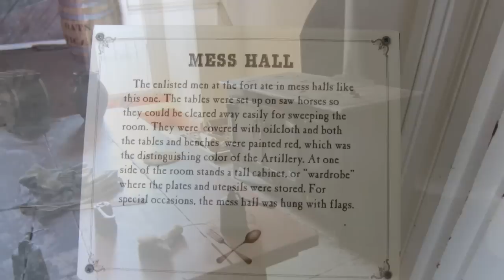Fort Delaware DE Quick Tour 2012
Civil War Living History

Fort Delaware, the Union fortress dating back to 1859, once housed Confederate prisoners of war. It was originally built to protect the ports of Wilmington and Philadelphia.

Visitors take a ½ -mile ferry ride from Delaware City to Pea Patch Island. A jitney provides transport from the island dock to the granite and brick fortress. Here, costumed interpreters take you back to the summer of 1864.